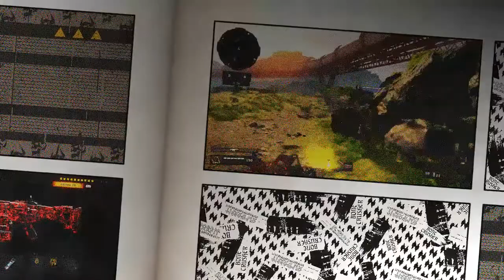Titan Nuklear!? Ist sie noch immer zu stark?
Black Ops 4 Mehrspieler